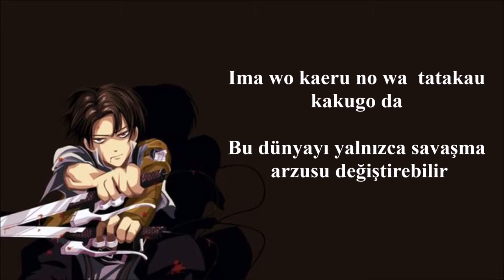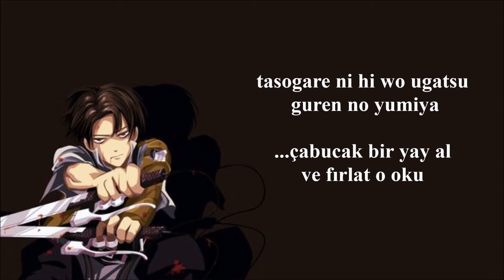Attack On Titan Op1 - Guren No Yumiya (Lyrics ve Türkçe Çeviri)